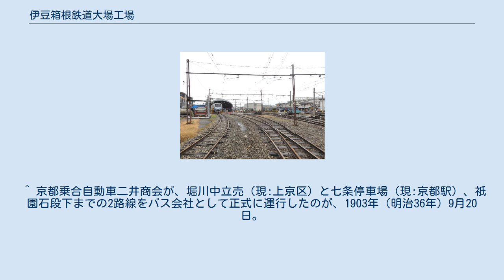伊豆箱根鉄道大場工場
伊豆箱根鉄道大場工場（いずはこねてつどうだいばこうじょう）は静岡県三島市大場にある、伊豆箱根鉄道の車両工場及び車両基地である。
 伊豆箱根鉄道本社社屋の北側にある。
出入庫は駿豆線大場駅から行われる。
 大場工場 2013年7月7日現在 いずはこねふれあいフェスタは、伊豆箱根鉄道が「10月14日・鉄道の日」を記念して、1995年から毎年、大場工場を一般公開し、電車教室など鉄道を主としたイベントである。
毎年、多くの鉄道ファンや家族連れで賑わう。
フェスタへの参加は無料（一部有料イベントがある）。
尚、表記方法については、伊豆箱根鉄道公式ページでも「伊豆箱根ふれあいフェスタ」と「いずはこねふれあいフェスタ」が混在しているが、本項では後者を採用した。
 2002年（10月13日開催）からは、鉄道だけでなく、バス、タクシー、観光・旅行なども加えて伊豆箱根鉄道グループの全社的なイベントとして取り組んでいる。
このことは県内のテレビニュースで紹介される。
 2003年（10月12日開催）は、バス事業100周年と冠されて行われた。
 2004年（10月10日開催予定）は、台風22号（マーゴン (MA-ON)）の被害のため中止となった。
 2005年（11月23日開催）からは台風シーズンを避け、11月23日開催に変更された。
 ^ 大雄山線の車両（5000系）は、東海道本線の小田原～三島間を回送（甲種輸送）され、当工場に入場する。
 ^ 土曜日運行の踊り子117号から日曜運行の踊り子102号まで特急踊り子用JR185系は修善寺駅構内の留置線を使用するため、当車両基地には停泊しない。
 ^ 大雄山線5000系の大場工場への入出場、および工事車両牽引用途。
 ^ 京都乗合自動車二井商会が、堀川中立売（現:上京区）と七条停車場（現:京都駅）、祇園石段下までの2路線をバス会社として正式に運行したのが、1903年（明治36年）9月20日。
2003年はバス事業が開業されてちょうど100年にあたる。
⇒日本のバス#黎明期